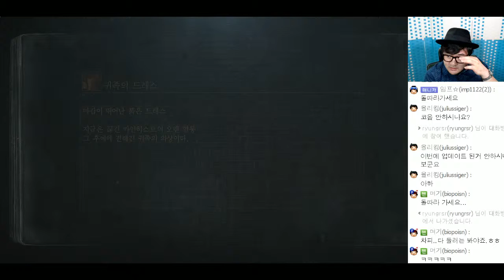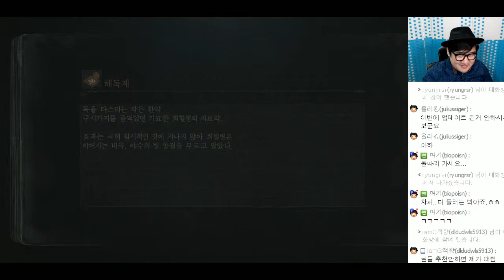[PD티폰] PS4 블러드본 (Bloodborne) #61